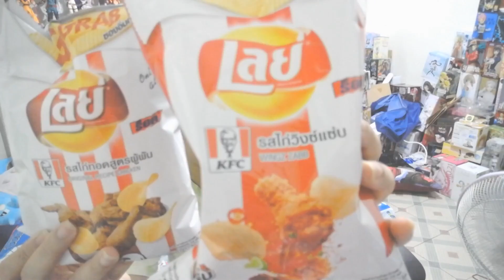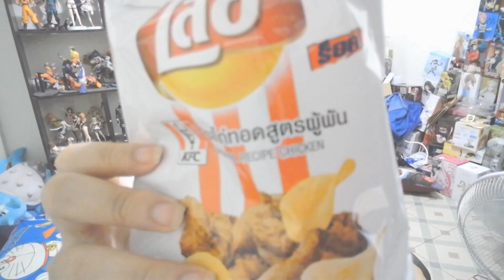ลองเลย์ KFC ใหม่! ทั้ง 2 รส แบบ ASMR! มันอร่อยมั้ย อันไหนอร่อยกว่า!?